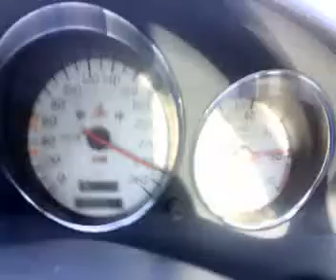FILIATRA SLK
ethniki odo filiatra kyparissias